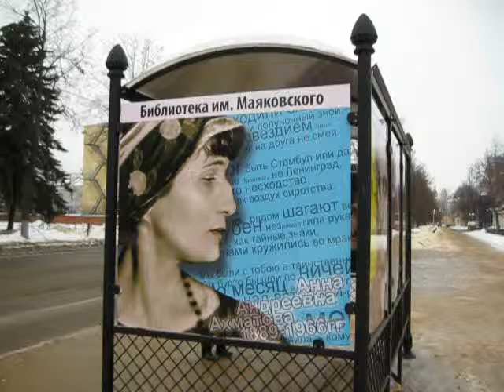Остановка у библиотеки